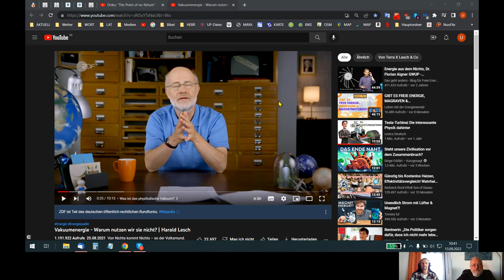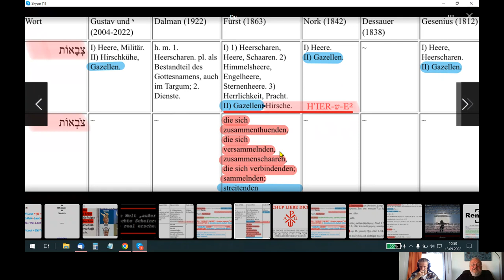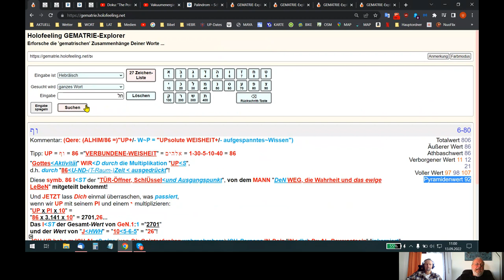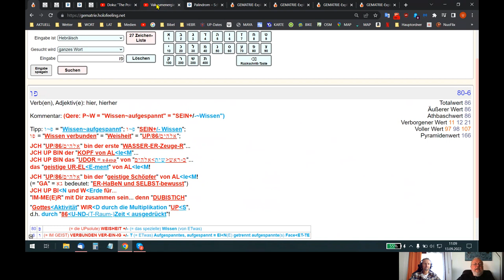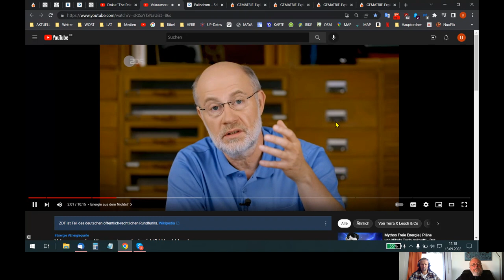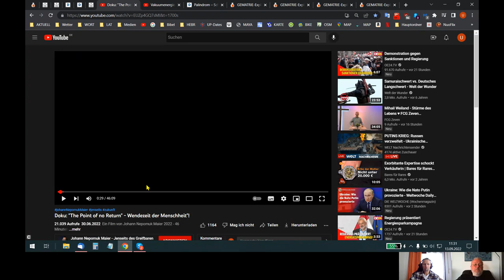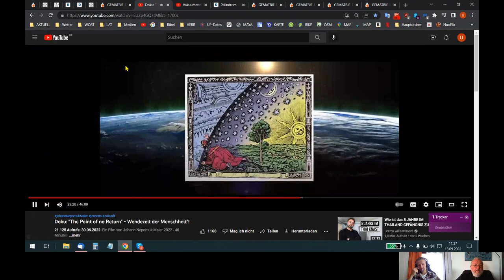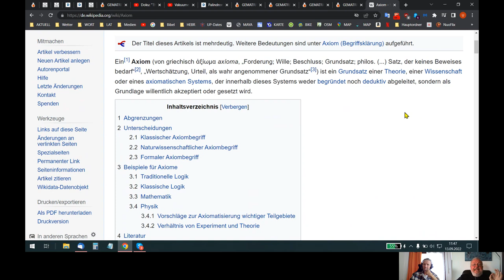🆙 HOLOFEELING - Vom "geistlos nachgeäfften Geschwätz" Deiner "Autoritäten"!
Skypegespräch Udo - Michael vom 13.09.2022

HIER die Links zu:
 Vakuumenergie - Warum nutzen wir sie nicht? | Harald Lesch

Doku: "The Point of no Return" - Wendezeit der Menschheit"!